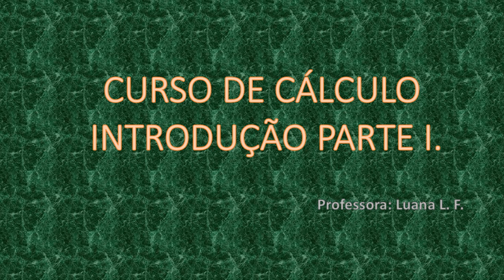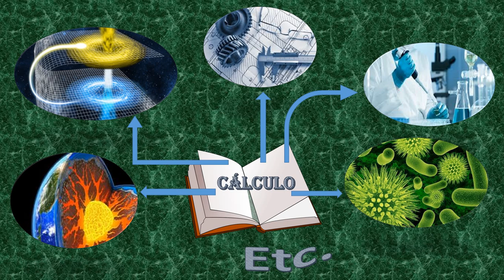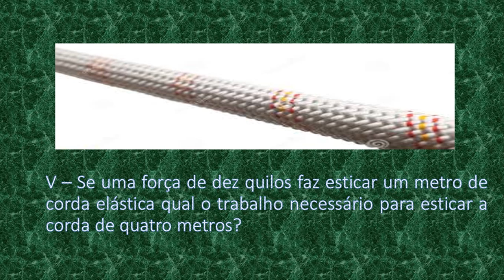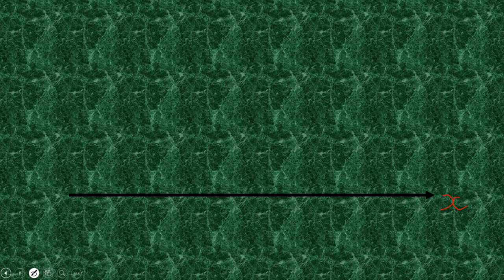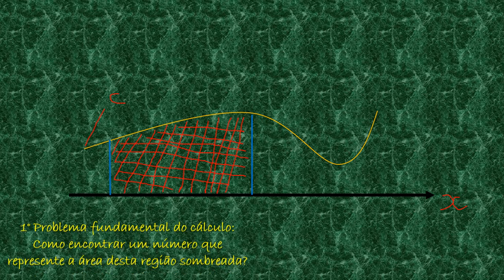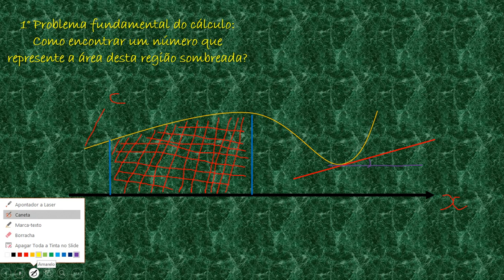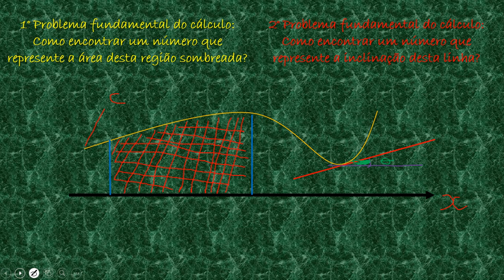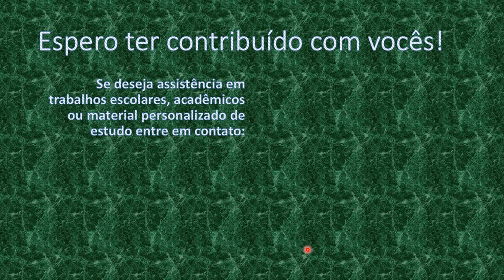Introdução ao estudo do cálculo diferencial e integral parte I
Este vídeo trata principalmente dos dois problemas fundamentais do cálculo. Sua referencia bibliográfica principal é o livro "Calculus 2° ed. VOLUME 1  - Tom M. Apostol 1961".